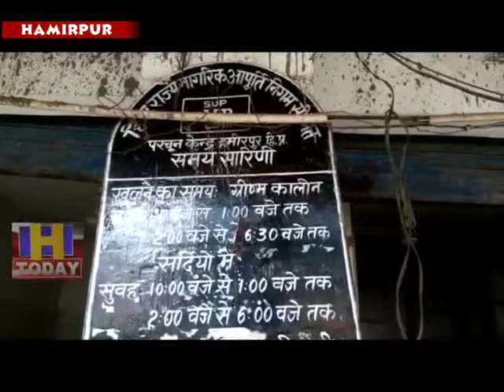14 AUG N 4 Ration card holders also worried about getting half-incomplete ration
सस्ते राशन की दुकानों से तेल के साथ-साथ दालें भी गायब हो गई हैं। अधिकतर राशनकार्ड धारकों को अगस्त माह में एक दाल से ही संतुष्ट होना पड़ा है। राशनकार्ड धारक भी आधा-अधूरा राशन मिलने से परेशान हैं। उन्हें इस बार भी बाजार से महंगे दामों पर राशन खरीदना पड़ रहा है। बता दें कि हमीरपुर जिला के राशनकार्ड धारकों को इस माह तेल नहीं मिल पाया है। हालांकि अधिकतर राशनकार्ड धारकों को दालों में सिर्फ दाल चना से ही संतुष्ट होना पड़ा है।